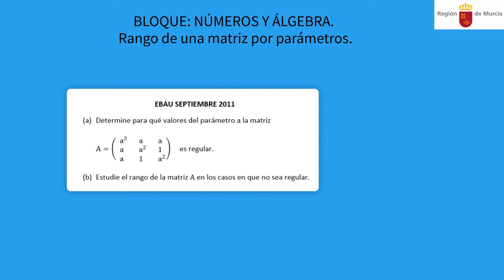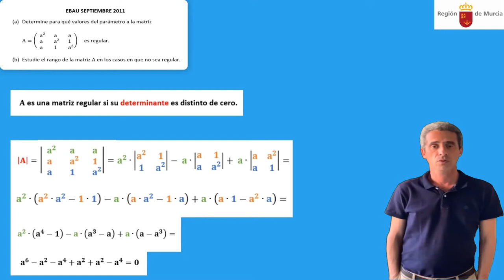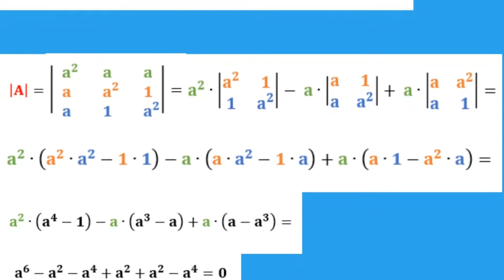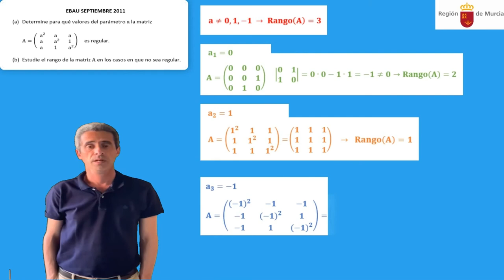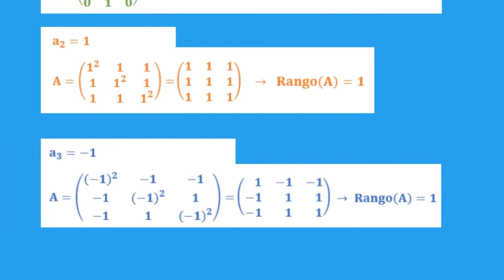RANGO DE UNA MATRIZ POR PARÁMETROS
Tratamos de calcular el rango de una matriz en función de los valores de un parámetro, para ello resolveremos un problema de EBAU de septiembre de 2011 de la Región de Murcia correspondiente al bloque II de Números y Álgebra.